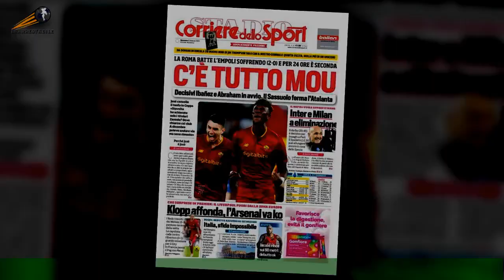Lazio, a Verona non sei il dato sui biglietti venduti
ROMA - Tutti a Verona a caccia di punti importantissimi. La Lazio lunedì nel tardo pomeriggio (fischio d’inizio alle ore 18:30),vuole vincere per rimanere in alto. C’è da riscattare il ko con la Juve e l’uscita dalla Coppa Italia,i biancocelesti lo faranno insieme ai tifosi. Incoraggiante il dato sui biglietti venduti nel settore ospiti del Bentegodi: 1500 .